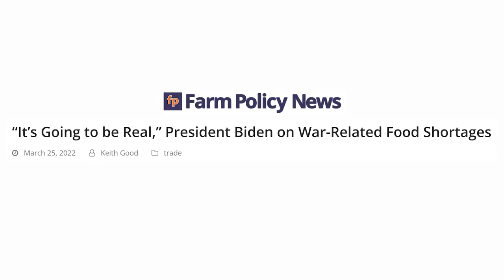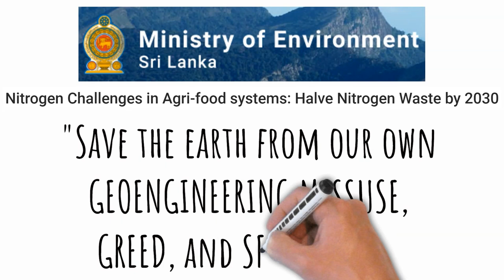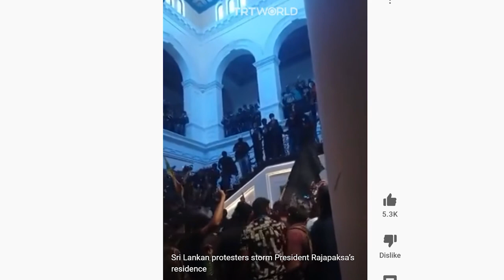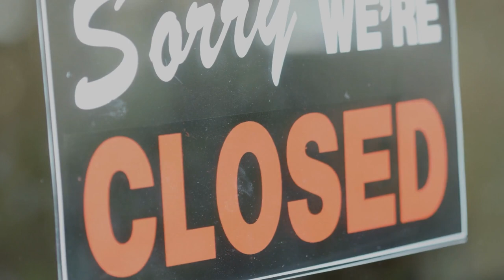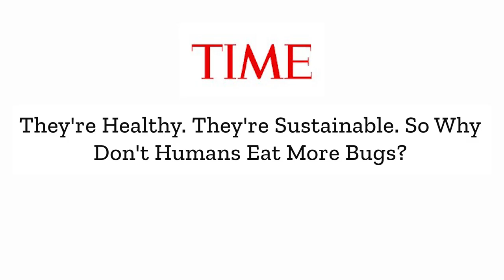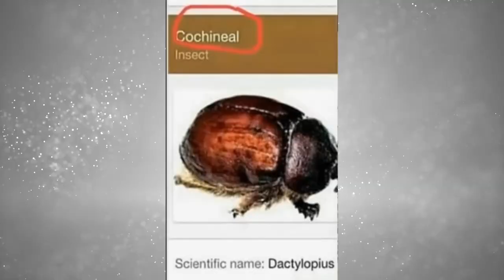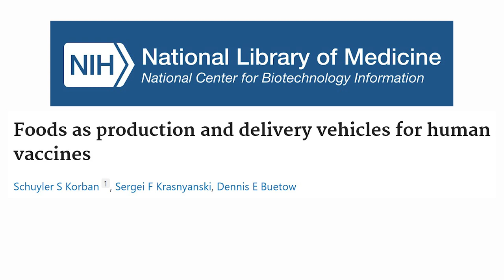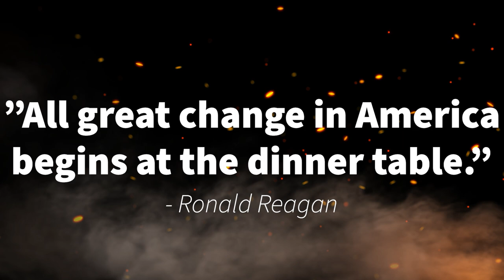Gardening Is The Answer To Food Shortages 🍅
Are you concerned about the high cost of food and possible food shortages? Have you ever considered eating insects? What if I told you that, without your own organic vegetable garden, you may not have a choice some day, and that YOU"VE ALREADY BEEN EATING INSECTS FOR YEARS? By growing your own healthy food in your own garden you can take responsibility for what you and your family eat.